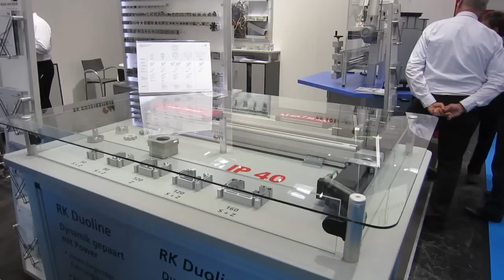Automatica 2012 Compilation Video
Video shot at the Automatica 2012 robotic automation trade show in Munich, Germany, May 2012.